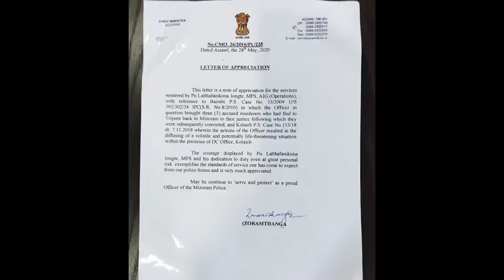Thi than a thang tawh Pu Kima Jongte kawmna | Âwmtea an man chhan! Testimony mittui ko chhuaktu chu!